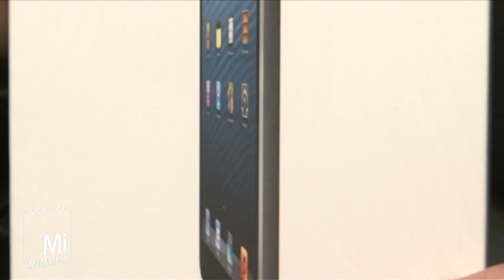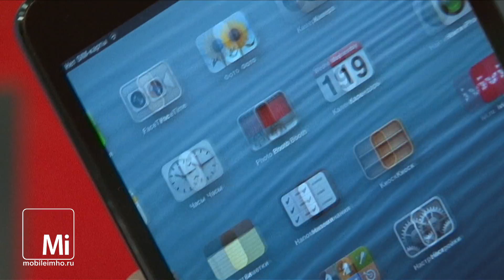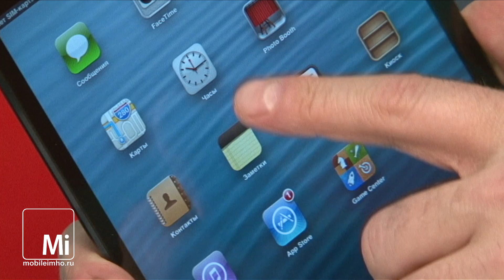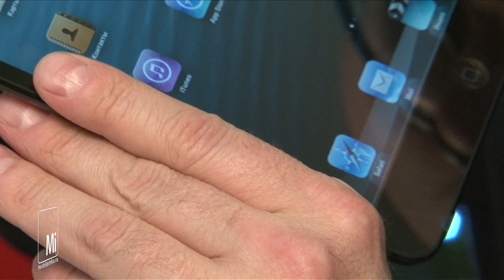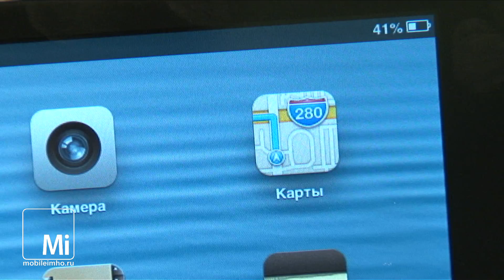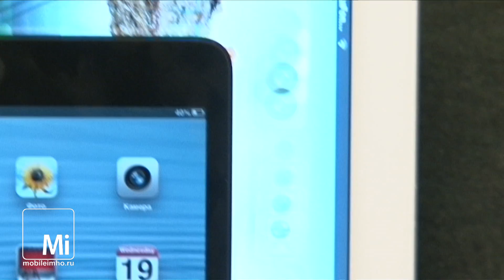Apple iPad mini. 2-й эйпадик в миниатюре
знакомимся с Apple iPad mini и пытается разобраться в главных достоинствах и недостатках нового планшета от Apple.